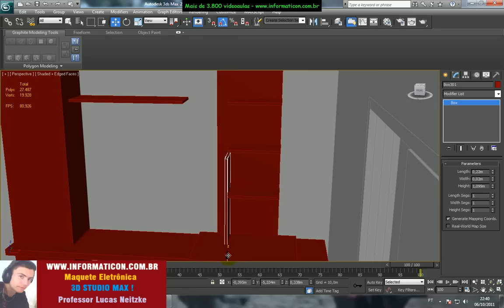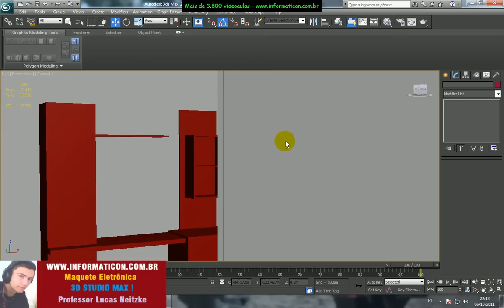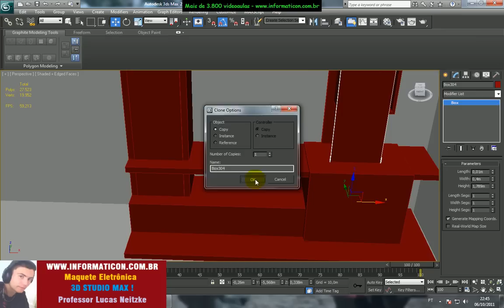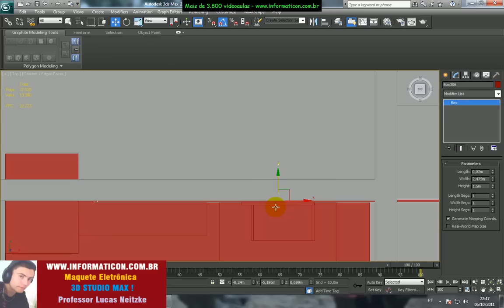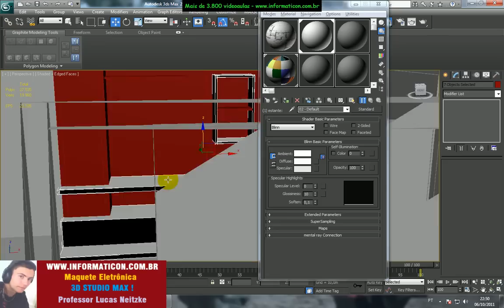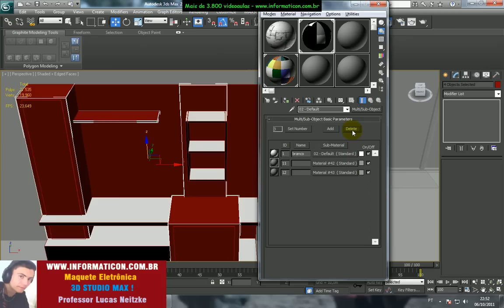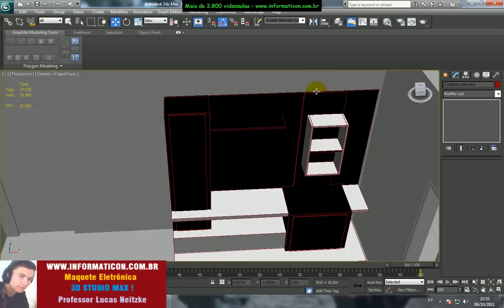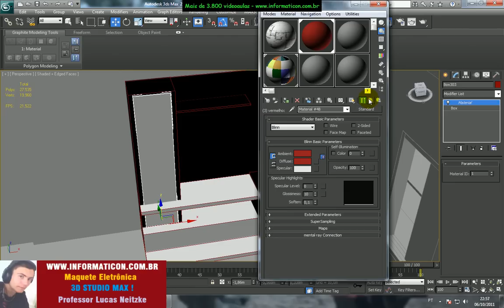lucas neitzke 3D Max - aula 512 - setando IDs pra estante.avi